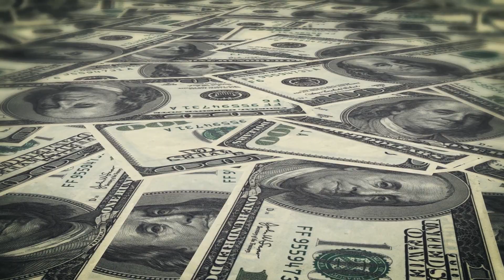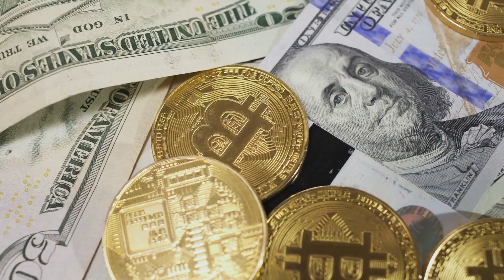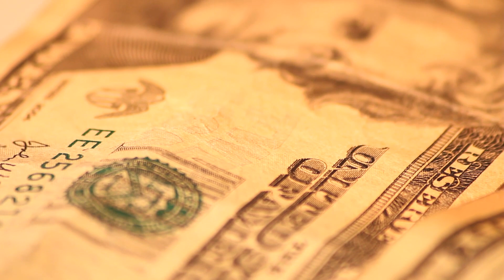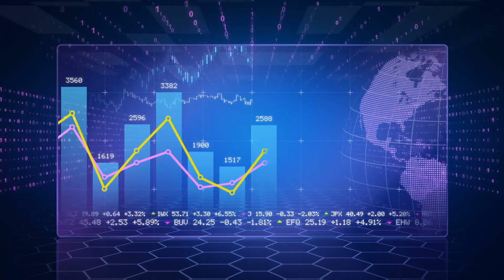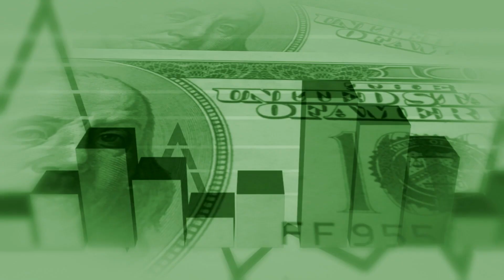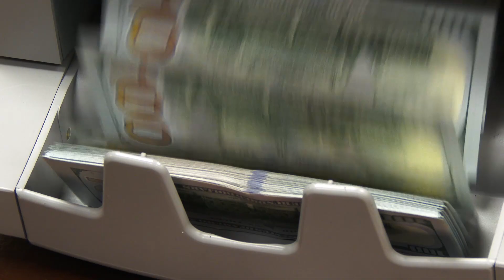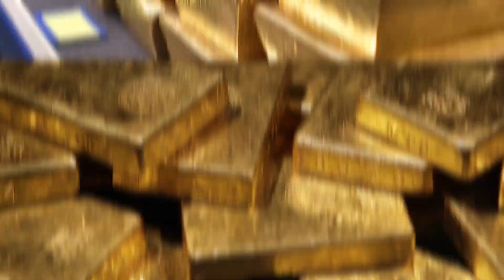TOP 10 People That Make Bill Gates Looks Poor.... You Won't Believe Actually Exist!